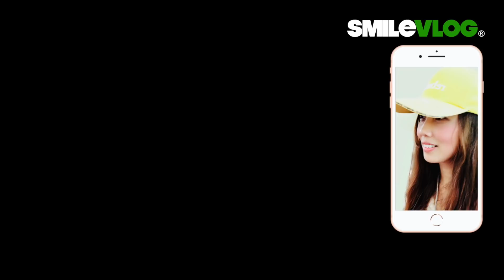【天啊!!!白帥帥海儀「9人收隊」太震撼~太好看了~】國民革命忠烈祠海軍儀隊禮兵收哨儀式Martyrs' Shrine 国民革命忠烈祠こくみんかくめいちゅうれつし충렬사【玲玲微電影SmileVlog】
影片標題：【天啊!!!白帥帥海儀「9人收隊」太震撼~太好看了~】國民革命忠烈祠海軍儀隊禮兵收哨儀式Martyrs' Shrine 国民革命忠烈祠こくみんかくめいちゅうれつし충렬사【玲玲微電影SmileVlog】

拍攝時間：2020/8/12 星期三 下午4:45

【🇹🇼哇!!!期待已久的白帥帥海儀回來了～上下階梯齊身踏步 強勁有力道 交接儀式莊嚴肅穆 非常好看!!!】國民革命忠烈祠海軍儀隊禮兵交接典禮Martyrs' Shrine【玲玲微電影 SmileVlog】：

高中：臺北市立景美女子高級中學
大學：國立政治大學 國際貿易學系 學士
研究所：國立臺北科技大學 高階經營管理研究所EMBA 碩士

忠烈祠介紹 （文章出處：中華民國交通部觀光局）
忠烈祠位在圓山飯店旁，背倚青山，面臨基隆河。建於西元1969年，佔地廣大，主建築型式仿北京故宮太和殿，雄偉壯麗宏偉，象徵著烈士們成仁取義的大無畏精神。圍繞於忠烈祠四周的1萬餘坪的青草地，在群山的拱衛中，營造出一種清幽而肅穆的氣氛，更烘托出建築物的莊嚴。

祠內供奉從中華民國成立前的革命烈士，歷年忠勇犧牲的烈士牌位，在大殿四面牆上，展示著英勇烈士的遺照及事蹟。每逢春秋兩季，均由國家元首率領文武百官前來致祭。訪華友邦元首及政要也都會來此獻花致敬。

每年10月，忠烈祠更擠滿了海外歸國華僑的參觀團體。值得一提的是，忠烈祠大門前站崗的衛兵，個個酷似雕像，可見訓練之嚴謹！常令聚集觀看的遊客們稱奇讚賞，而每小時衛兵交接換哨儀式，更是蔚為特色，值得一看。

Introduction of National Revolutionary Martyrs' Shrine
The Martyrs' Shrine, resting on the slopes of the Qing Mountain and overseeing the Keelung River, is located right next to the Grand Hotel. It was built in 1969 and covers a large area. Its grand and magnificent architectural style is similar to that of the Taihe Dian Imperial Palace in Beijing, Mainland China, and symbolizes the martyrs' brave spirit.

More than 33, 000 square meters of grass fields surround the structure, and protected by the neighboring mountains it breathes a serene atmosphere which even more emphasizes its solemn and stately character. The 330,000 men who sacrificed their lives to the revolution before the establishment of the Republic of China and who fell during the Sino-Japanese war and the Chinese Civil war are worshipped here. Plates of these brave and loyal martyrs have been inserted into the four walls of the main building in testimony of their heroic deeds.

Each spring and autumn, the president of Taiwan leads both civil and military officials in a public worship, while leaders from Taiwan's befriended countries come and pay floral tribute.

Worth mentioning is the military police officers who guard the main gate, and who have been rigidly trained to stand like expressionless statues. Tourists alike are amazed at this display of composure and flock to see the ceremonial changing of the guards.